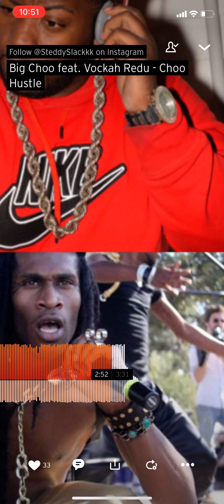Big cho feat Vockah Redu